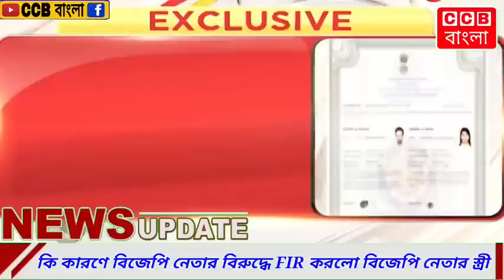বিজেপি নেতার বারোটা বাজিয়ে দিল তার নিজের স্ত্রী। BJP | FIR | News | CCB বাংলা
CCB বাংলা
BJP
FIR
News
Bangla viral News
CCB Bangla
Bangla News
News
News18 Bangla

12 June 2023  |  Monday  |  9:00 - PM